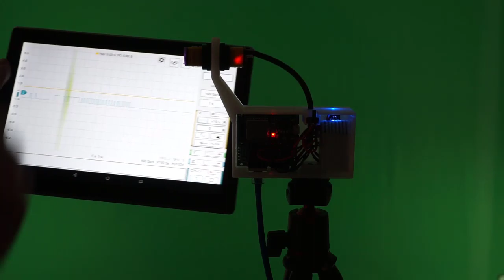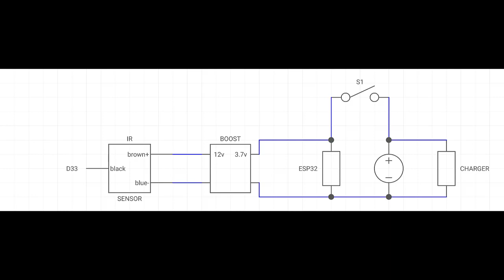GADGETS#167 - HS-ACC BAL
A portable dynamic balancer based on the digital HS-ACC platform

NOTE: these two dynamic balance projects are not equal

HS402W BAL is analog. The waveform is less noisy, needs less filtering. Its analog IR is capable of up to 4000 RPM. It is a more challenging build.

HS-ACC BAL is digital. The waveform is noisier than I'd like but cleans up with aggressive filtering. Its digital IR tops out at about 1300 RPM. It is an easier build.

Firmware is not open source. At the time of this video, the $6 activation fee was waived by the developer, Martin Loren. The free version of HScope will run this project and can be found on the Google Play Store.